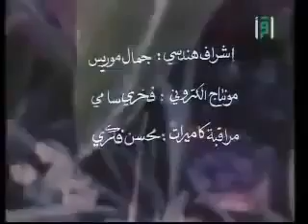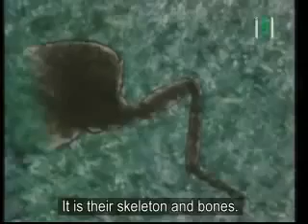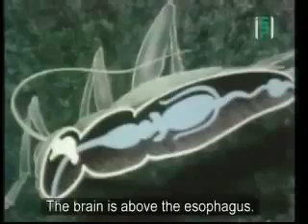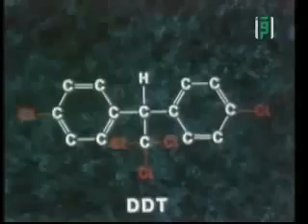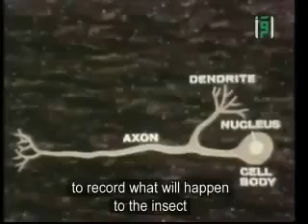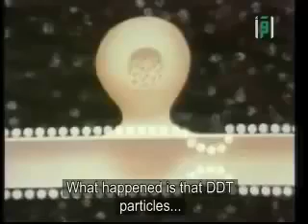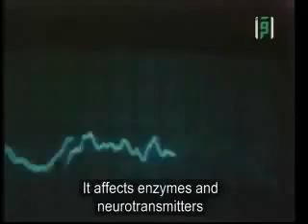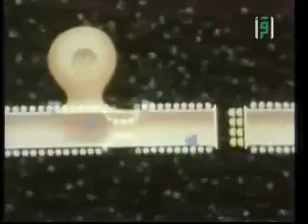برنامج العلم والايمان الحلقة 126 الحرب بين الانسان والحشرة